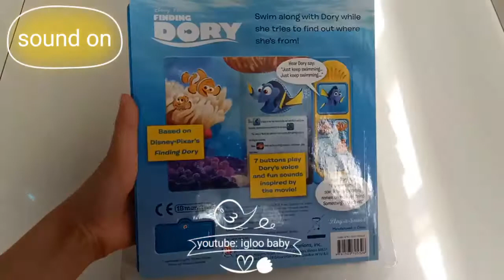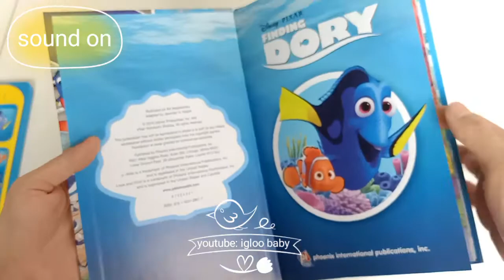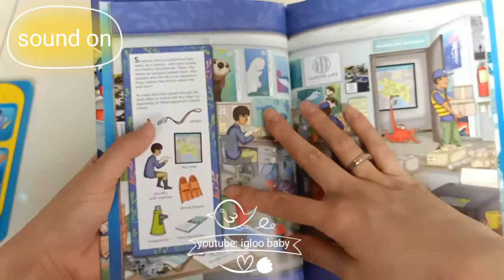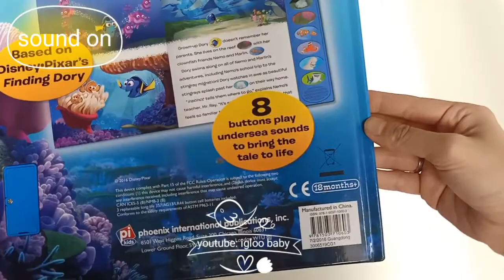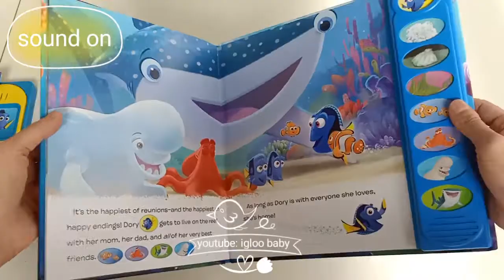Finding dory 3 book set read, look, and play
Harga asli BBW: 140 rb. Dpt 2 sound book + 1 lembar sticker + 1 buku biasa. Worth to buy? Selera sih.. klo saya lebih baik uangnya utk sound book lain hehehe